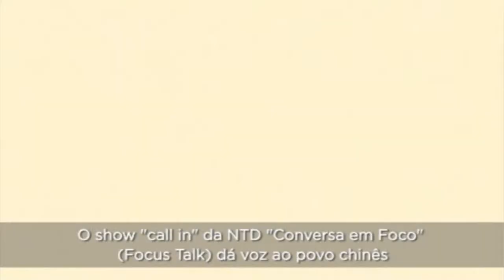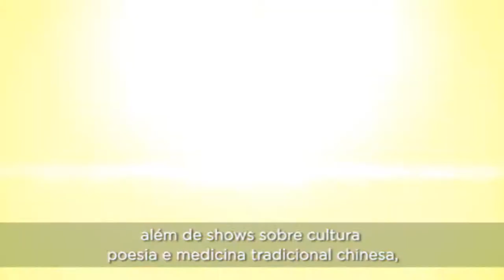Rede NTD - New Tang Dynasty Television em Português